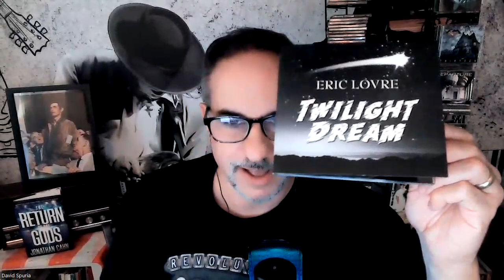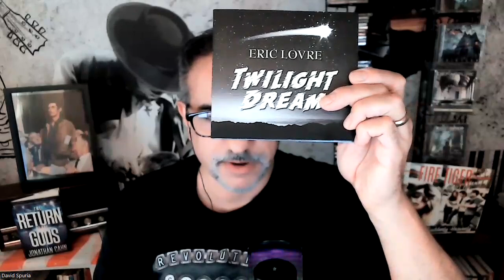Bruce Springsteen's QR Code Has Expired As The Guest of Honor Misses His Own Ceremony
Nothing like missing your own awards show. And where is the contact tracing on little Steven? An outrage!